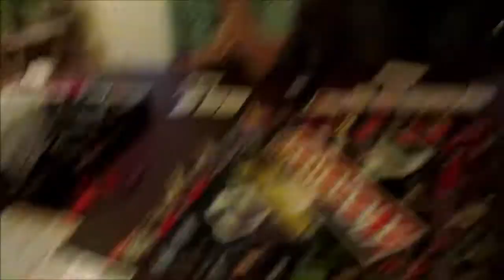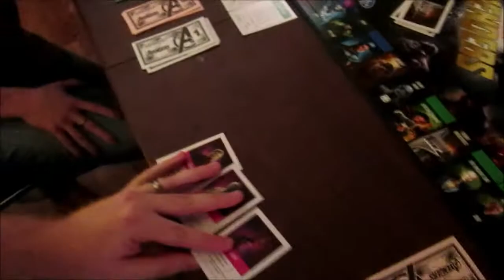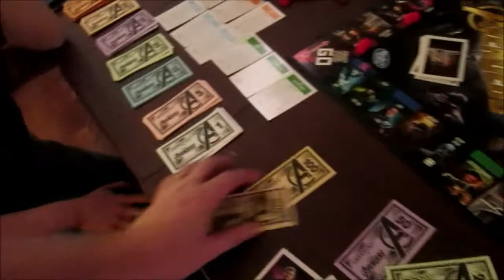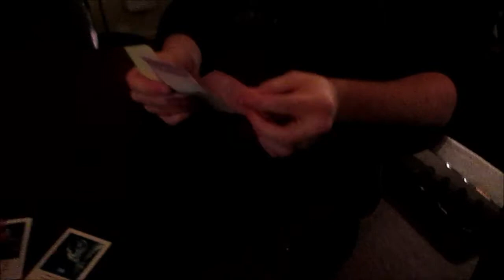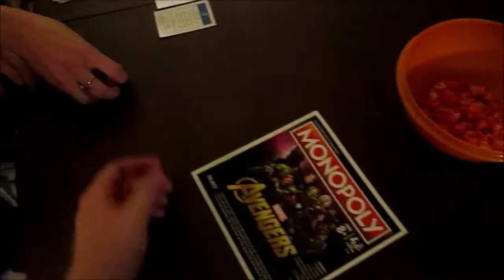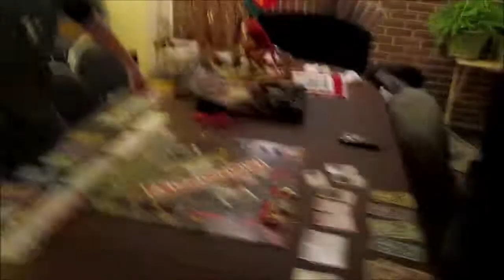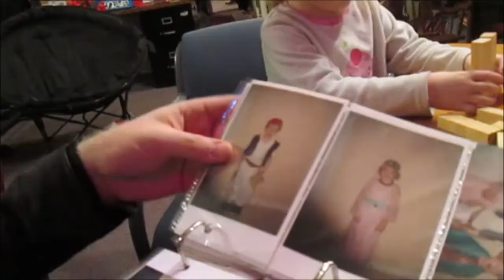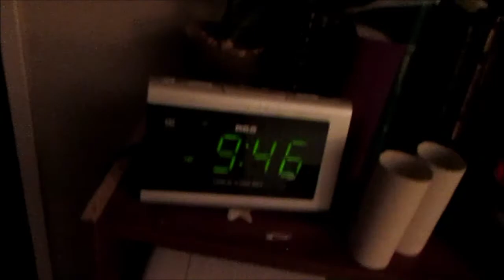Christmas 2019 | Part 5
MUSIC